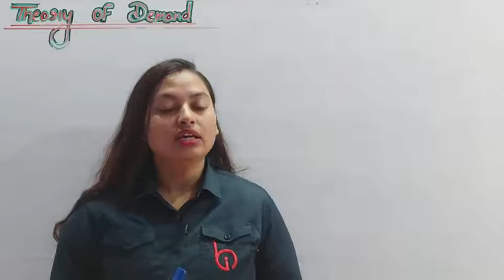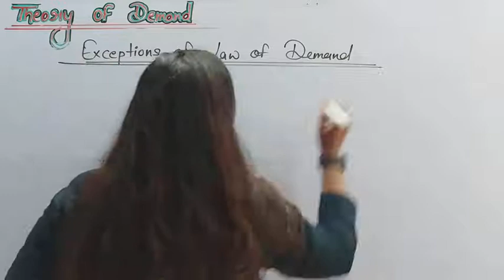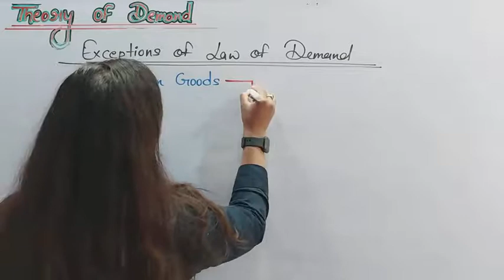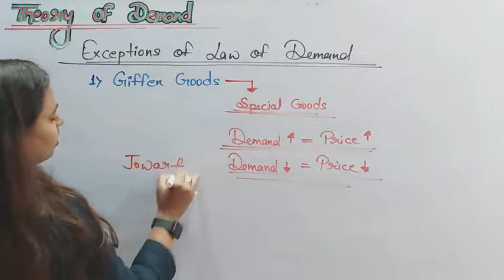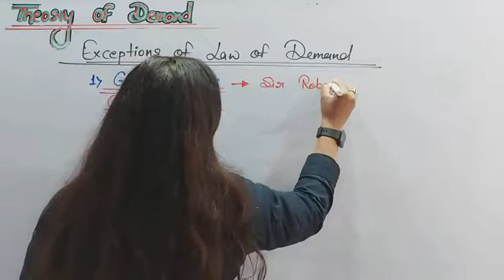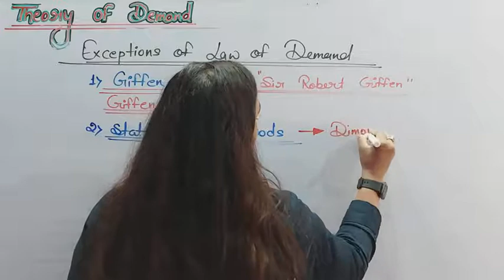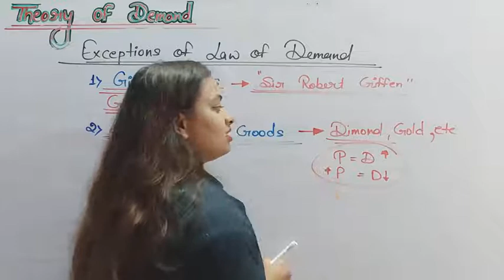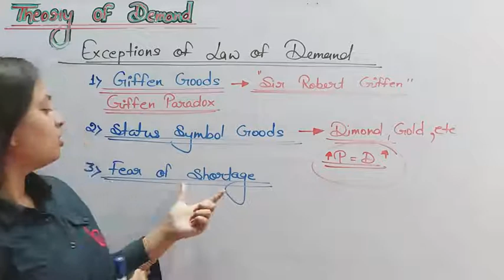CONSUMER BEHAVIOR AND DEMAND (19) BY INDRANI KUMARI